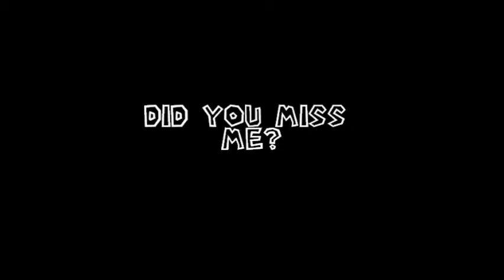I'm Back!!!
That's right guys! Tornado Tasmanian is back and ready to go!
I will try to upload More video's within the coming week.